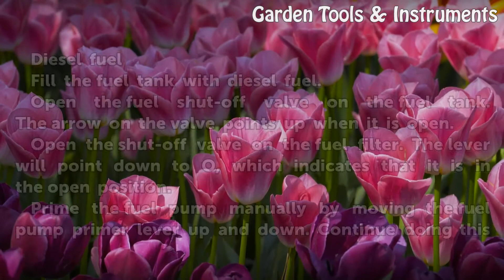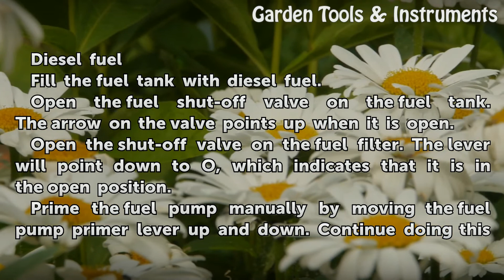How to Bleed the Fuel System on a John Deere Diesel Engine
How to Bleed the Fuel System on a John Deere Diesel Engine. Air bubbles can become trapped in the fuel line of a gasoline or diesel engine if you run out of fuel when running the engine, or perform maintenance such as changing a fuel filter. These air bubbles can become trapped in the fuel line, impeding or completely blocking the flow of the fuel...

Table of contents How to Bleed the Fuel System on a John Deere Diesel Engine
Things You'll Need 00:48